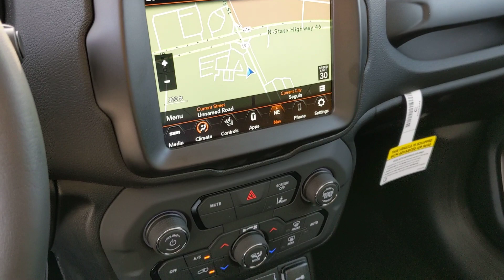2023 Jeep Renegade Seguin TX J230032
2023 Jeep Renegade Latitude - Stock#: J230032

Gunn CDJR
1550 W Kingsbury St

$1315 off MSRP!This 2023 Jeep Renegade comes standard with MOPAR Black Interior Premium Package (Black Premium Carpet Cargo Mat MOPAR Black Premium Carpet Mats and MOPAR Bright Pedal Kit) Premium Group (Ambient LED Interior Lighting Auto-Dimming Rear-View Mirror Automatic Headlamps Black Side Roof Rails Cornering Front Fog Lamps Heated Front Seats Heated Steering Wheel Latitude Cloth Bucket Seats Leather Wrapped Steering Wheel Power 2-Way Driver Lumbar Adjust Power Adjust 8-Way Driver Seat and Windshield Wiper De-Icer) Quick Order Package 22B 17 x 7.0 Aluminum Wheels 3.734 Final Drive Ratio 4-Wheel Disc Brakes 6 Speakers ABS brakes Air Conditioning Alloy wheels AM/FM radio: SiriusXM Anti-whiplash front head restraints Apple CarPlay/Android Auto Automatic temperature control Brake assist Cloth Bucket Seats Compass Delay-off headlights Driver door bin Driver vanity mirror Dual front impact airbags Dual front side impact airbags Electronic Stability Control Emergency communication system: SiriusXM Guardian Four wheel independent suspension Front anti-roll bar Front Bucket Seats Front Center Armrest Front dual zone A/C Front reading lights Heated door mirrors Illuminated entry Knee airbag Low tire pressure warning Navigation System Normal Duty Suspension Occupant sensing airbag Outside temperature display Overhead airbag ParkView Rear Back-Up Camera Passenger door bin Passenger vanity mirror Power door mirrors Power steering Power windows Radio data system Radio: Uconnect 4C Nav w/8.4 Display Rear anti-roll bar Rear window defroster Rear window wiper Remote keyless entry Roof rack: rails only Security system Speed control Split folding rear seat Spoiler Steering wheel mounted audio controls Tachometer Telescoping steering wheel Tilt steering wheel Traction control Trip computer Variably intermittent wipers and Voltmeter.Colorado Red Clearcoat 2023 Jeep Renegade Latitude 4WD 9-Speed 948TE Automatic 1.3L I423/29 City/Highway MPGPlease verify qualification on all rebates with the dealership. Price may not include all addendums. Tax Title and License is not included.
ENGINE: 1.3L I4 TURBO MAIR DI W/ESS  (STD),COLORADO RED CLEARCOAT,QUICK ORDER PACKAGE 22B  -inc: Engine: 1.3L I4 Turbo MAIR DI w/ESS  Transmission: 9-Speed 948TE Automatic,BLACK  LATITUDE CLOTH BUCKET SEATS,PREMIUM GROUP  -inc: Leather Wrapped Steering Wheel  Windshield Wiper De-Icer  Ambient LED Interior Lighting  Rear View Auto Dim Mirror  Heated Front Seats  Automatic Headlamps  Heated Steering Wheel  Cornering Front Fog Lamps  Black Side Roof Rails  Power Adjust 8-Way Driver Seat  Power 2-Way Driver Lumbar Adjust,MOPAR BLACK INTERIOR PREMIUM PACKAGE  -inc: MOPAR Bright Pedal Kit  MOPAR Black Premium Carpet Mats  Black Premium Carpet Cargo Mat,TRANSMISSION: 9-SPEED 948TE AUTOMATIC  (STD),Turbocharged,Four Wheel Drive,Power Steering,ABS,4-Wheel Disc Brakes,Brake Assist,Aluminum Wheels,Tires - Front All-Season,Tires - Rear All-Season,Heated Mirrors,Power Mirror(s),Rear Defrost,Privacy Glass,Intermittent Wipers,Variable Speed Intermittent Wipers,Rear Spoiler,Power Door Locks,Daytime Running Lights,Automatic Headlights,AM/FM Stereo,Navigation System,Satellite Radio,Bluetooth Connection,HD Radio,Requires Subscription,MP3 Player,Steering Wheel Audio Controls,Auxiliary Audio Input,Pass-Through Rear Seat,Rear Bench Seat,Adjustable Steering Wheel,Trip Computer,Power Windows,WiFi Hotspot,Keyless Start,Keyless Entry,Power Door Locks,Cruise Control,Climate Control,Multi-Zone A/C,A/C,Cloth Seats,Bucket Seats,Driver Vanity Mirror,Passenger Vanity Mirror,Driver Illuminated Vanity Mirror,Passenger Illuminated Visor Mirror,Floor Mats,Remote Engine Start,Requires Subscription,Smart Device Integration,Power Windows,Power Door Locks,Trip Computer,Security System,Immobilizer,Traction Control,Stability Control,Traction Control,Front Side Air Bag,Telematics,Requires Subscription,Blind Spot Monitor,Cross-Traffic Alert,Lane Departure Warning,Lane Keeping Assist,Lane Departure Warning,Front Collision Mitigation,Tire Pressure Monitor,Driver Air Bag,Passenger Air Bag,Front Head Air Bag,Rear Head Air Bag,Passenger Air Bag Sensor,Knee Air Bag,Child Safety Locks,Back-Up Camera